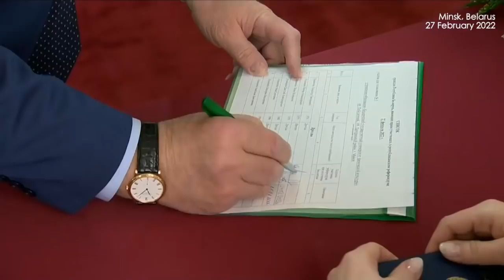Lukashenko claims NO Belarus troops fighting in Ukraine, warns the worst didn't happen yet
Belarusian President Alexander Lukashenko stated on Sunday that his country had not deployed any troops in neighboring Ukraine amid Russia's military attack.